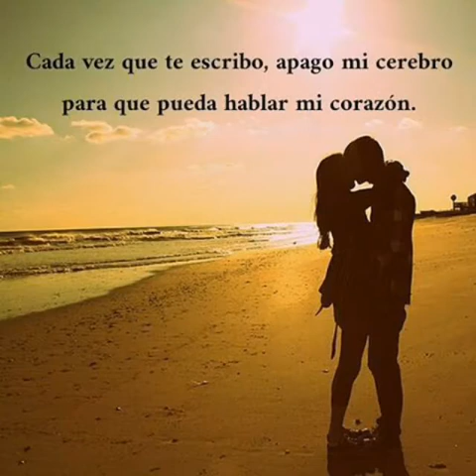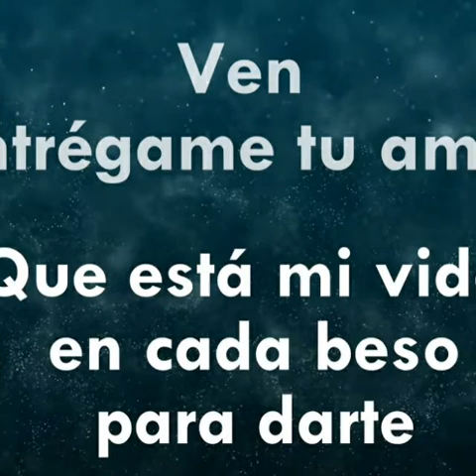7 de febrero de 2021